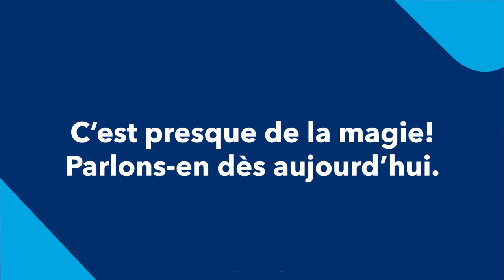La franchise décroissante de Co-operators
Après chaque année sans réclamation, vous pouvez profiter de la franchise décroissante de Co-operators qui baisse de 100 $ en assurance habitation. Parlons-en dès aujourd’hui. Des conditions s’appliquent.